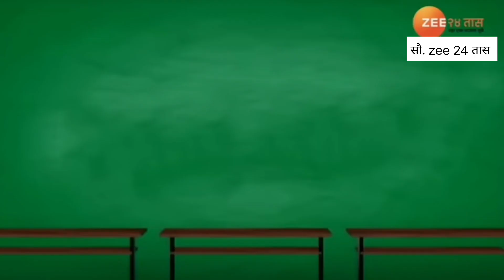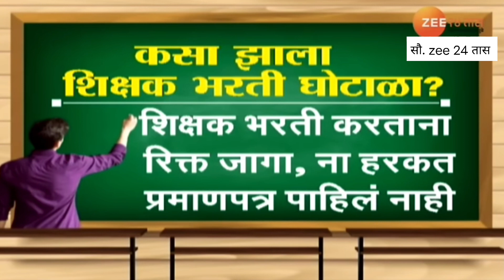आणखी एक शिक्षक भरती घोटाळा | मोठी बातमी !!!!!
आणखी एक शिक्षक भरती घोटाळा | मोठी बातमी ! | @Kishorzagareofficial